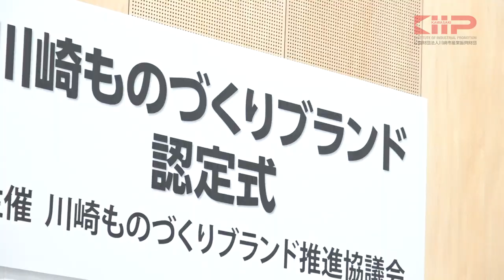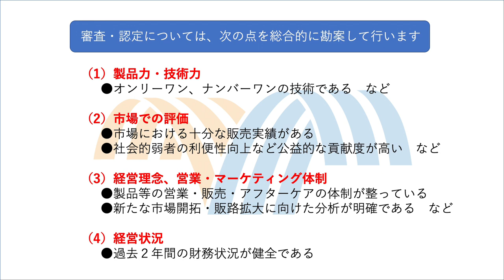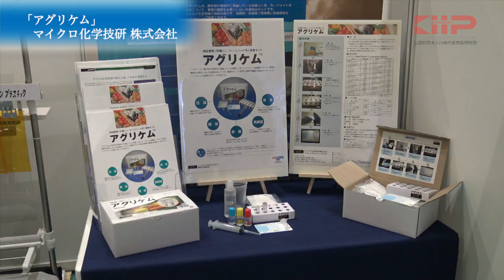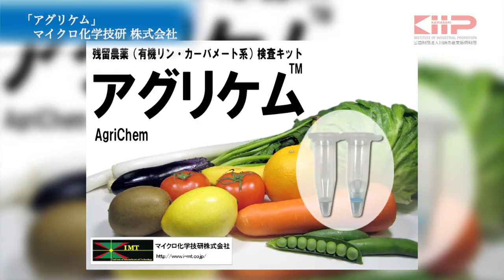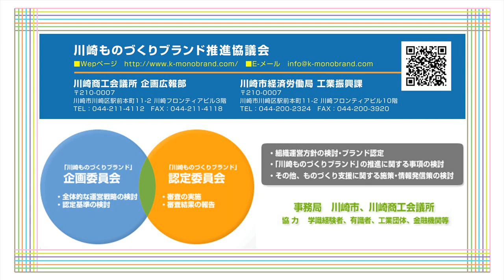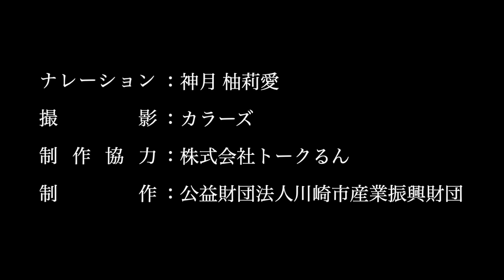第16回川崎ものづくりブランド認定企業 マイクロ化学技研株式会社（残留農薬簡易検査キット「アグリケム」）produced by 公益財団法人川崎市産業振興財団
農作物等の残留農薬の検出が可能な専用機器不要の検査キット。有機リン系農薬及びカーバメート系農薬の残留検査を高感度、低コスト、短時間で実施可能。従来法（機器分析）に比べ、圧倒的に安価かつ短期間でのスクリーニング検査が可能なため、検査数を大幅に増加させることができ、より多くの消費者に「食の安全・安心」を届けることができる。

マイクロ化学技研株式会社
住所 〒212-0032　川崎市幸区新川崎7-7　AIRBIC　A-19

（制作）
　　公益財団法人川崎市産業振興財団　事業推進課（長島）
　　神月柚莉愛
（撮影）
　　カラーズ
（制作協力）
　　株式会社トークるん